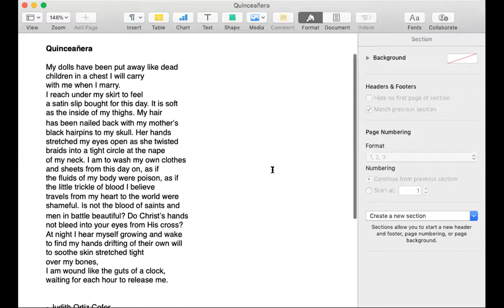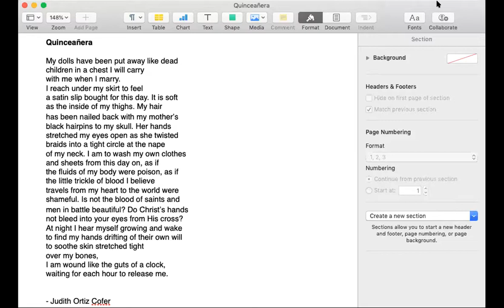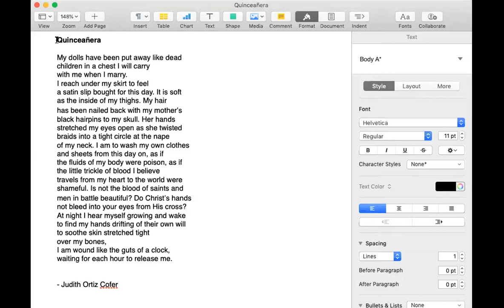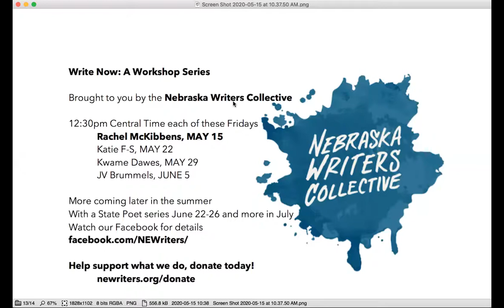Write Now: A Workshop Series--May 15, 2020 with Rachel McKibbens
Write Now: A Workshop Series

12:30pm Central Time each of these Fridays
Rachel McKibbens, MAY 15
Katie F-S, MAY 22
Kwame Dawes, MAY 29
JV Brummels, JUNE 5

More coming later in the summer
With a State Poet series June 22-26 and more in July